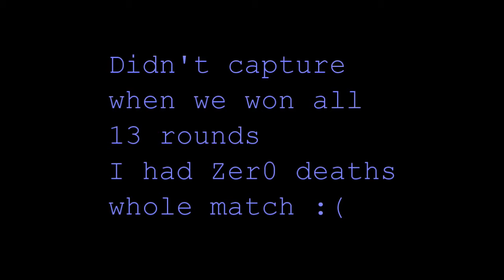2 VS 2 DARK SOULS BOSS MUSIC (Rainbow Six Siege) (Zero deaths)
Zero deaths.

They probably hate me now.